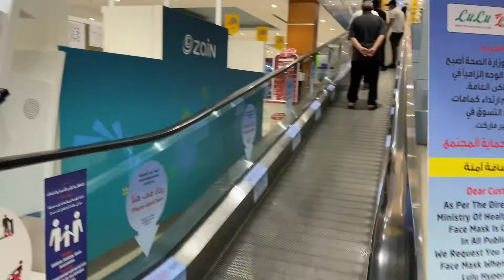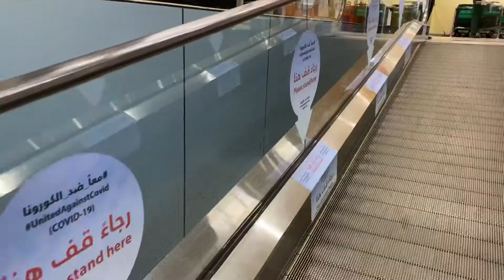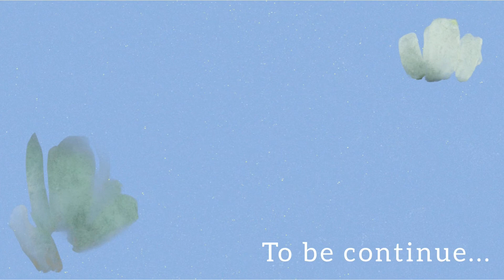Vlog#8 shopping vlog in Bahrain | バーレーンのスーパーに行ってきたよ！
-I’m a Japanese university student in Japan 🇯🇵 and also dancer in Bahrain 🇧🇭.
I post vlog here about my daily life.
-日本で大学生、そしてバーレーンでダンサーとして働いています。日常の生活について動画を投稿していきます！

🦋about my dance team.